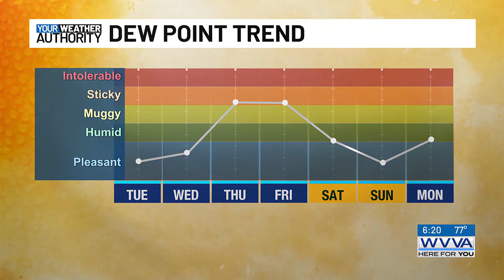Full forecast (7-2-2024)